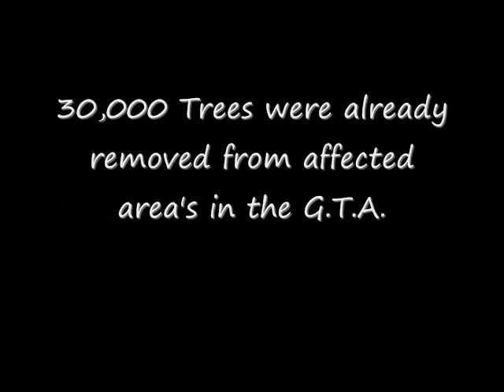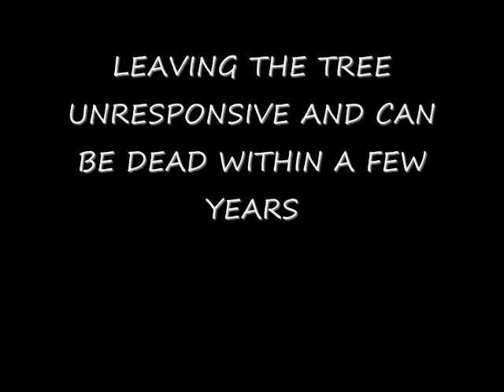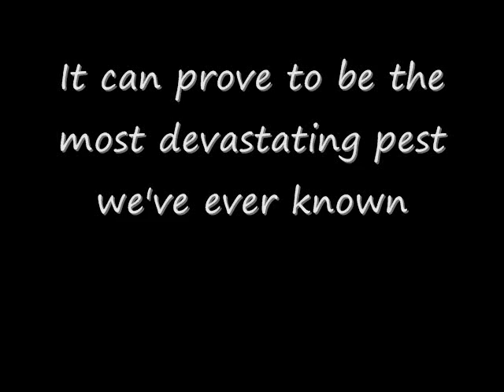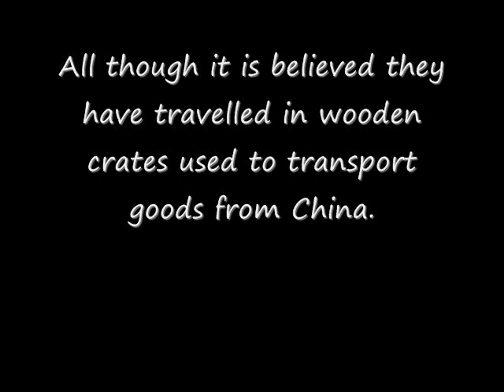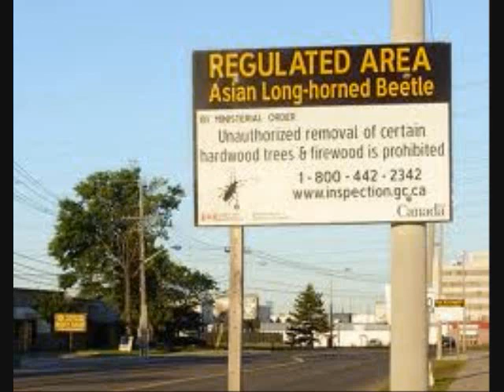ASIAN LONG HORNED BEETLES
A little info about Asian Long Horned Beetles.